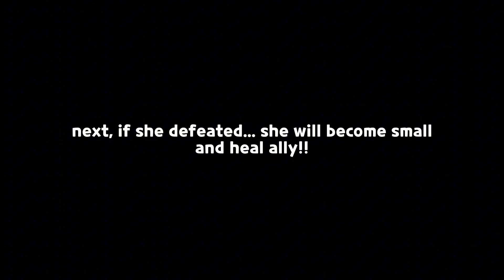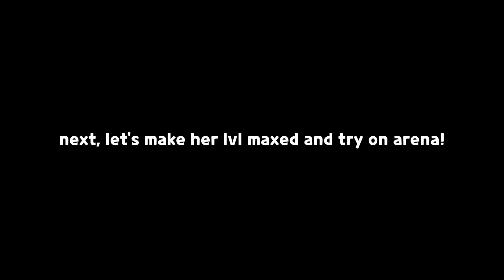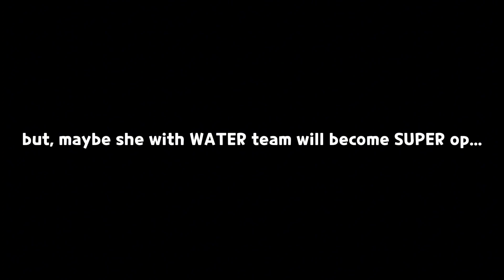frilled jellyfish cookie's skill is actually OP... 😳✨